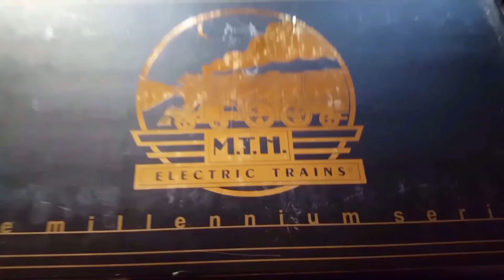Learn Numbers For Kids With Unboxing Toy Trains Rebby's PlayTime